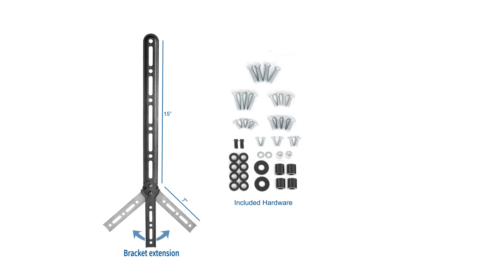MOUNT-SPSB2 Universal sound bar mount by VIVO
MOUNT-SPSB2 from VIVO is a universal soundbar mount designed to easily attach most sound bars to your wall mounted flat screen TV. This bracket has a weight capacity of 33 lbs and works with most 23” to 65” screens by attaching to the VESA hole of the TV without the need for putting any holes in your walls. MOUNT-SPSB2 is suitable for most SONOS, SONY, and VIZIO sound bars. Assembly is a simple process and we provide the necessary hardware to get your sound bar properly mounted.